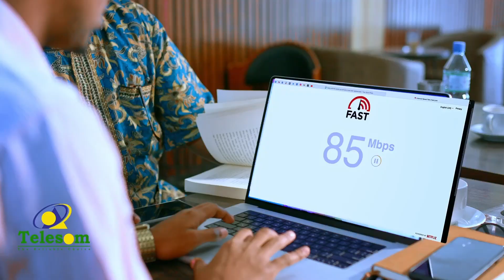"Aqoonyahan sita PhD ayaa cunaya bariis isku dhex karis ah oo walaashii karisay" Khadra Cumar Xasan